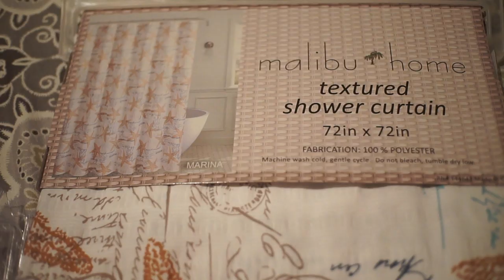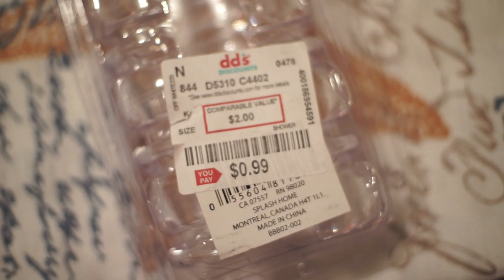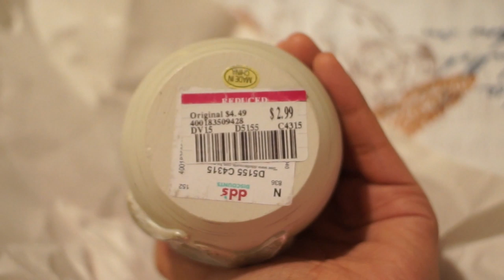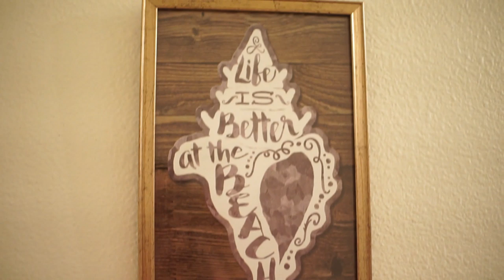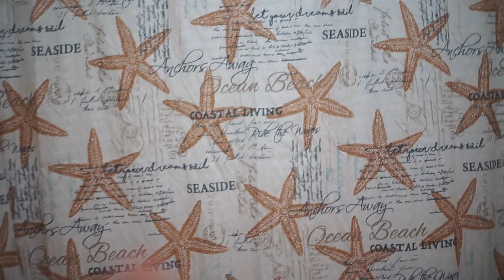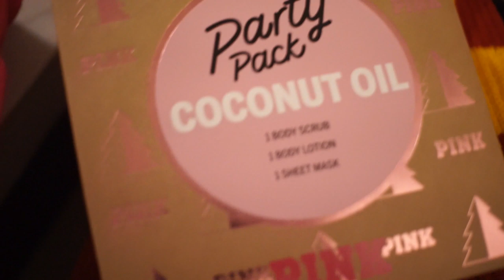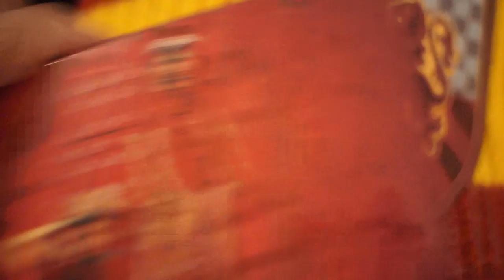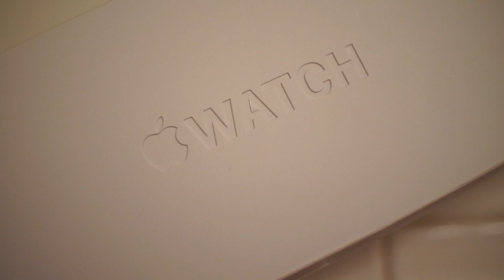We Caught Santa On Camera!